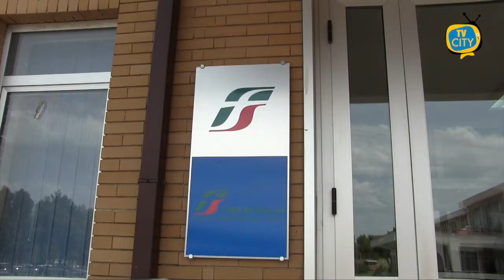Covid, Osm: "Restate a casa per Natale". Biglietti Frecciarossa esauriti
Restare a casa durante il Natale. E' l'appello dell’ Organizzazione mondiale della sanità per arginare la pandemia. Il direttore dell'organismo Hans Kluge ha sottolineato che "non vale la pena" uscire, con il rischio di infettarsi. "C'è una differenza tra ciò che è permesso fare e ciò che dovreste fare", ha aggiunto, appellandosi quindi al senso di responsabilità individuale, a prescindere dalle restrizioni alla mobilità adottate dai governi.

In Italia sono 17.572 i positivi nelle ultime 24 ore, secondo i dati della Protezione civile. I tamponi per il coronavirus effettuati in Italia nelle ultime 24 ore sono stati quasi 200mila, in aumento di 35 mila circa rispetto al giorno prima. Il tasso di positività è dell'8,8%, in leggero calo rispetto al 9% circa di martedì.

Intanto esauriti i biglietti per i Frecciarossa da Milano a Napoli oggi, e sul sito di Trenitalia restano pochissimi posti anche per domani e domenica. I treni viaggiano comunque al 50% di capienza per rispettare le norme anticovid e il numero dei convogli è il 30% di quelli che viaggiavano prima dell'epidemia.

La situazione nelle stazioni è comunque estremamente tranquilla, al momento senza file e con poche persone. In stazione centrale a Milano diversi sono i viaggiatori che transitano per raggiungere gli aeroporti.

Alla stazione Centrale di Milano sono pochi i passeggeri presenti, che arrivano poco prima della partenza dei loro treni. Si tratta per la maggior parte di persone che tornano a casa.